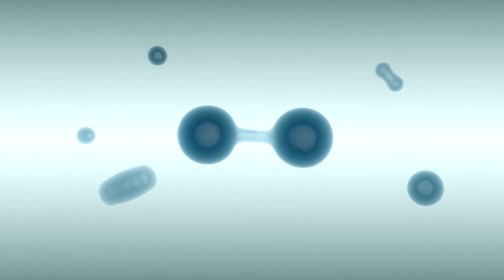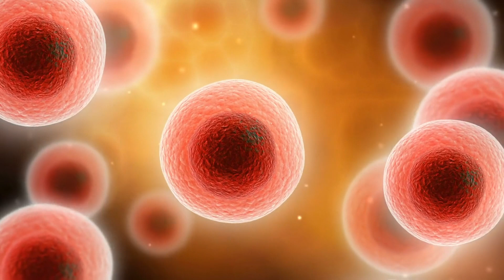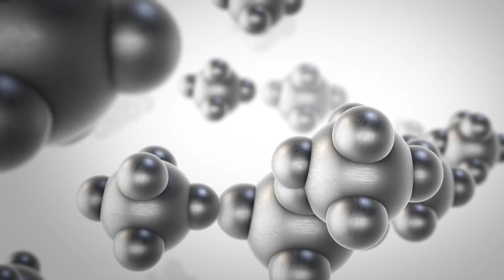Are Plasmoids Alive? The Science of Conscious Plasma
Are plasmoids alive? This video explores the science and speculation surrounding plasmoids—unique plasma formations that may redefine our understanding of life and consciousness.

Could these entities exhibit behaviors similar to intelligence? Are they capable of self-organization or acting as catalysts for the origin of life?

We investigate the scientific principles behind plasmoids, their intriguing properties, and their potential roles in prebiotic chemistry and beyond. From laboratory experiments demonstrating their self-organizing capabilities to their observed presence in atmospheric phenomena like sprites, this video uncovers the mysteries of plasma and its possible biological implications.

Could plasmoids hold clues to the origins of life or offer a new perspective on what it means to be "alive"?

Join us as we explore the intersection of science and speculation, discussing the role of plasmoids in our universe and their potential connection to life, consciousness, and the nature of existence.

Check out the article: "Unidentified Anomalous Phenomena, Extraterrestrial Life, Plasmoids, Shape Shifters, Replicons, Thunderstorms, Lightning, Hallucinations, Aircraft Disasters, Ocean Sightings" by Rhawn Gabriel Joseph and colleagues. It was published in the Journal of Modern Physics, 2024.